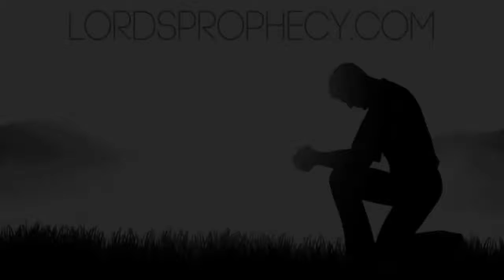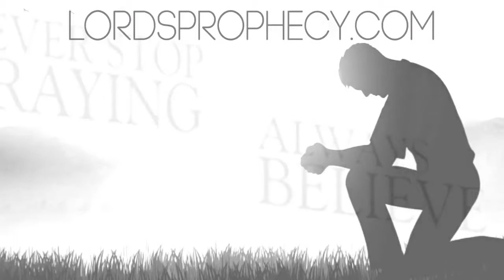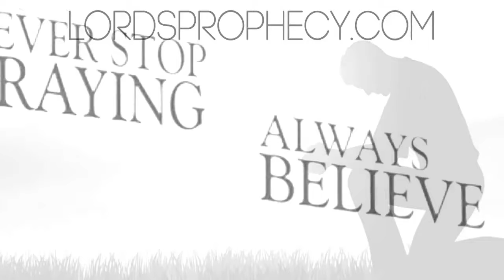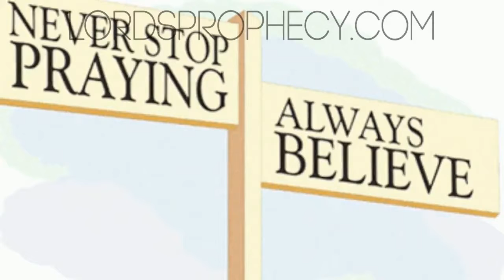Mark Taylor predicted 08/25/2018 | god is using trump updated mark Taylor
This video source from Youtube Bible Prophecy 2018.
Please help us. We will put you in the draw and send surprise prize in the end.
We got this Video material base on Creative Commons Attribute license (reuse allowed) from Youtube.
If you are the owner of this video material and have some concern, please do let us know, we will handle it base on requirement.
If you spot any possible breach of the public interest (like legal issue etc), please also help let us know, we will handle it immediately.